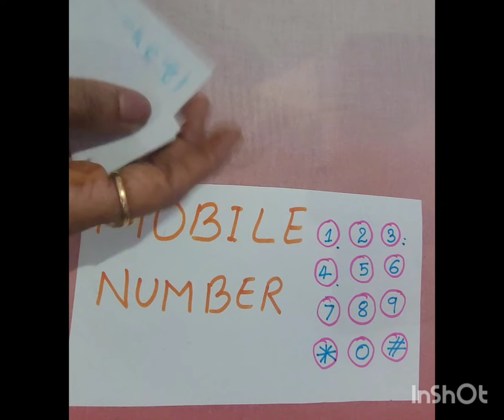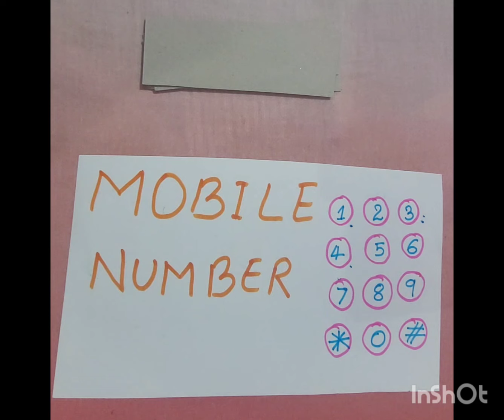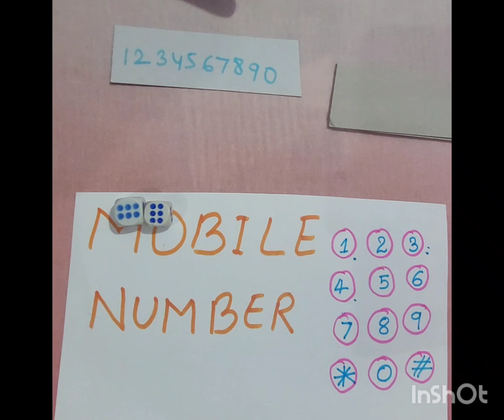Latest kitty party game for ladies/Fun Game for kitty party/महिलाओं के लिए मज़ेदार किटी गेम